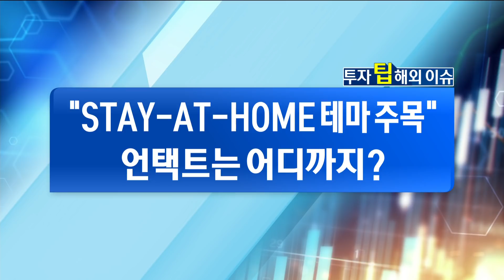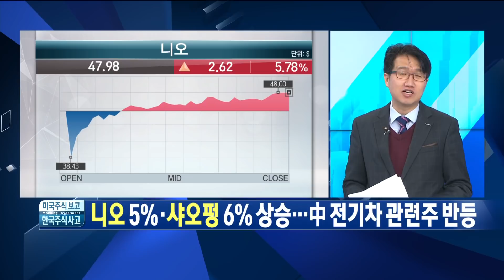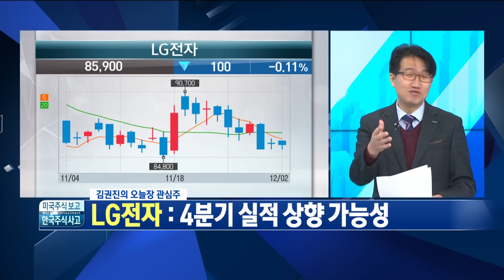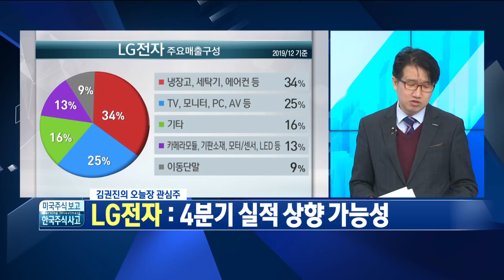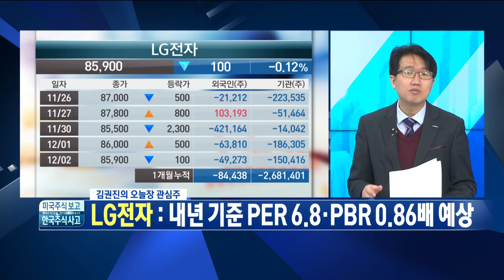"STAY-AT-HOME 테마 주목" 언택트는 어디까지? 오늘장 관심주 : LG화학 / 미국주식보고 한국주식사자 / 한국경제TV